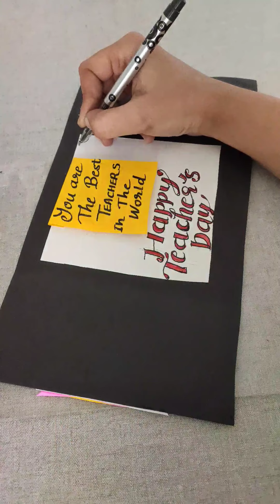Cute Teacher's day Greeting card